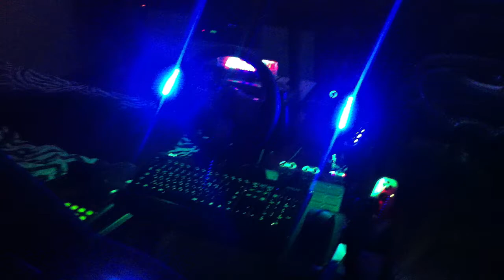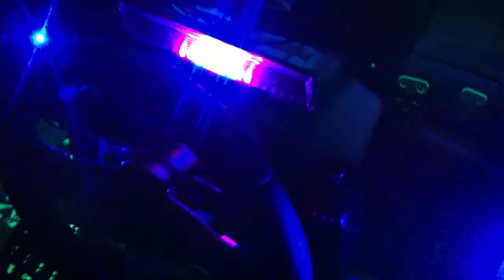My Home Cockpit Music LED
My home Cockpit Moving Light on seat

Logitech G27 , G940 & Keyboard(mouse) Tray,

Microsoft LifeStudio 1080p CAM & 4Points FreeTrack

Vibration Speaker & Amp (Under the Seat),

LED & Dancing Light,

Optoma GT720 Projector & Nvidia 3D Vision

Thx..zzz